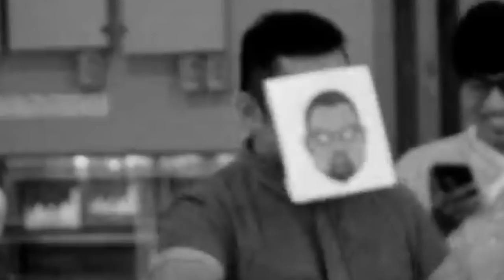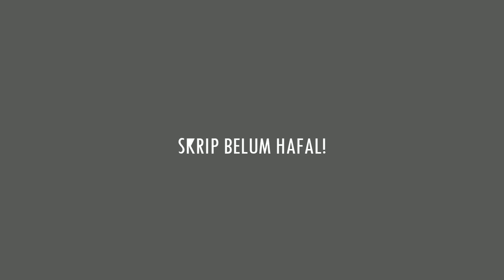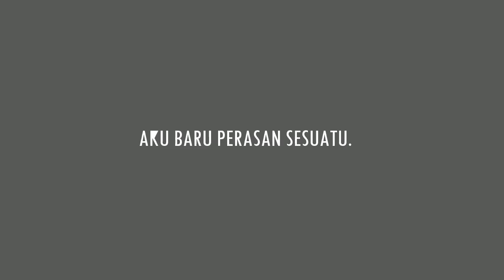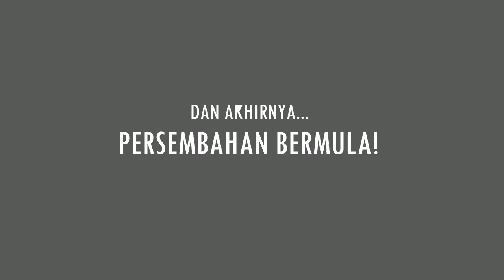CRINGE NAK MAMPOS!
Tolong. Jangan. Suruh. Aku. MENARI!

TT_____TT

Kalau kau orang ada idea lagi best untuk book related content, boleh la komen di ruangan kat bawah ya.